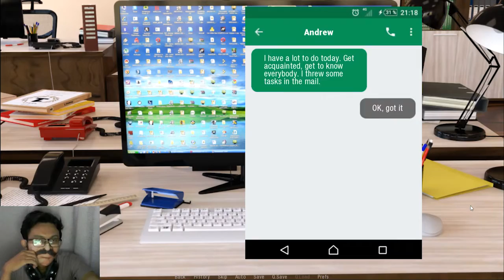Reload Gameplay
download on (adlt-18.blogspot.com) copy and search on google